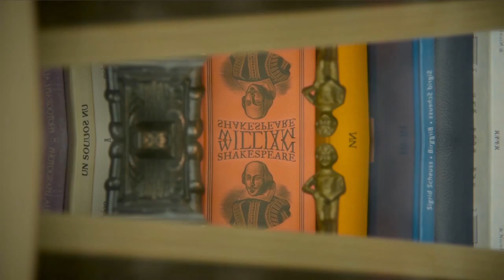Traduction en anglais Reims 51100 Marne - Coralie bande-annonce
Passionnée par l'anglais depuis plus de 20 ans, Coralie propose à Reims ses services d'interprète traducteur auprès des particuliers et des professionnels, et assure également des formations en anglais. Son plus : des formations sur-mesure, adaptés aux besoins et des objectifs des stagiaires. Pour en savoir plus sur Coralie ou entrer en contact avec elle, rendez-vous